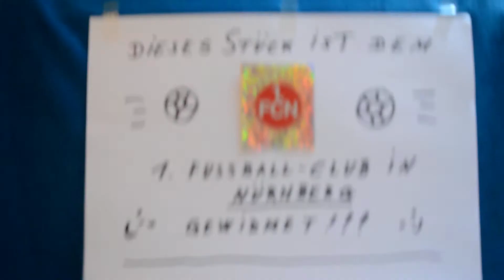Lieder Wettbewerb - mit Huhn - Teil 1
So! - Nun gibt es auch unter den Puppen einen "Song Contest", also einen Lieder-Wettbewerb. - Wer singt am Besten + das Schönste Kinderlied ?

Der erste Star-Gast ist das Huhn, mit dem Song ... Ups, :-o beinahe hätte ich es verraten! :-)

Ach ja, und weil man nun fast Nirgendwo Fußballspiele mehr "live" anschauen kann, wird dieses Stück dem 1. FC Nürnberg, okay und auch, dem 1. FC Köln ;-) gewidmet! :-)